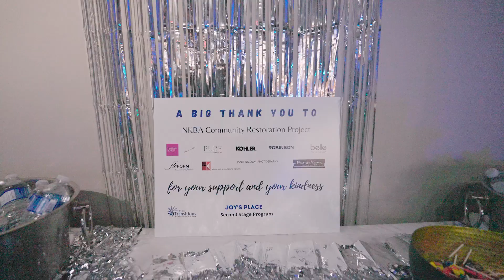NKBA BC Western Canada Design Excellence Awards 2022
Client: National Kitchen and Bath Association BC
Location: Richmond, British Columbia
Description: Congratulations to all the winners of the NKBA BC 2022 Awards! The evening of celebration was captured in this fun Aspen produced highlight video!